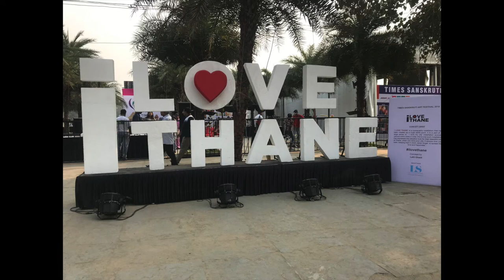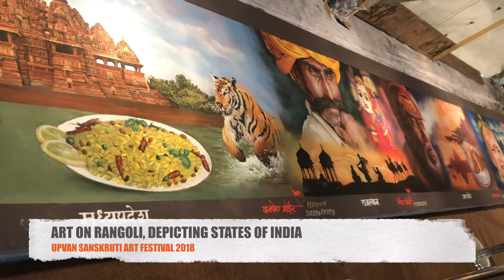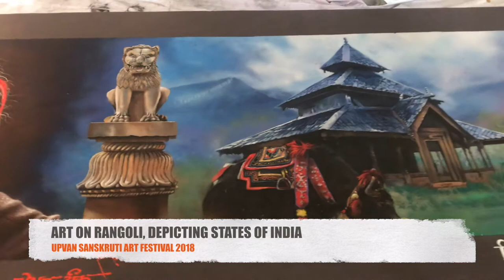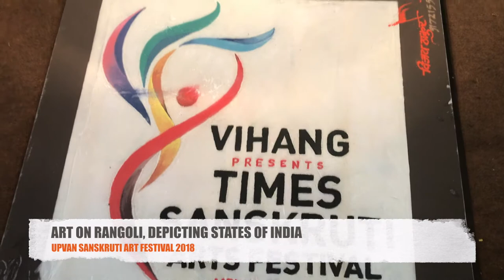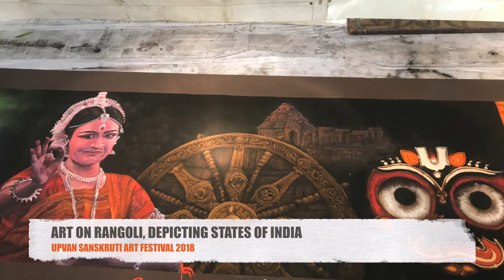UPVAN SANSKRUTI ART FESTIVAL 2018 ART ON DISPLAY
Skill in Sand Art and Rangoli Drawing at the UPVAN SANSKRUTI ART FESTIVAL 2018